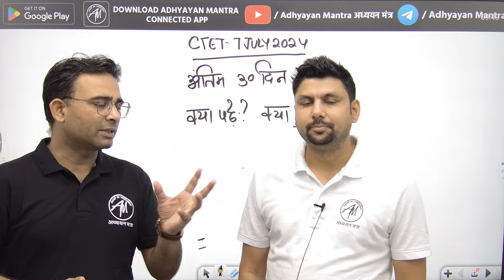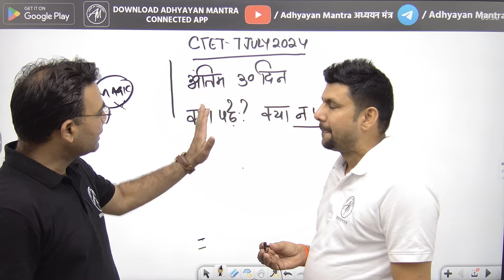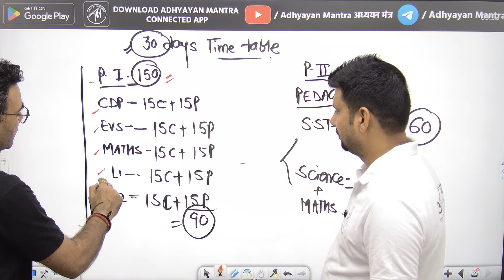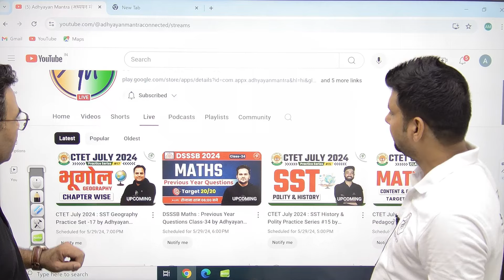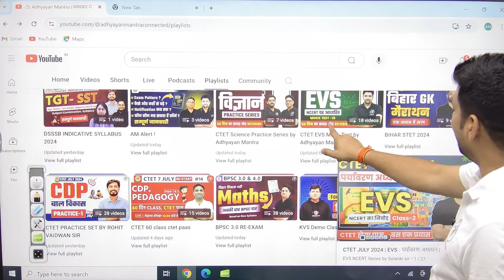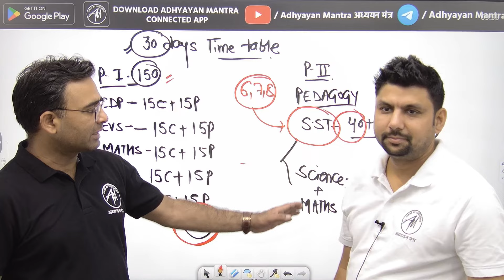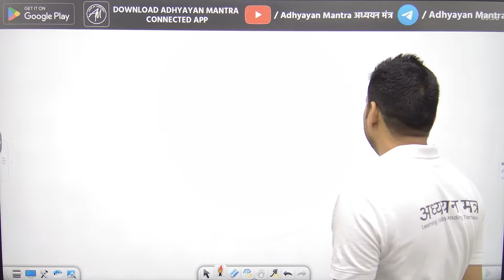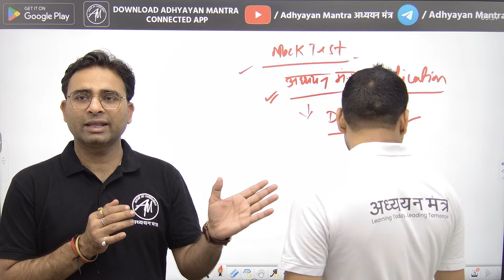CTET 7 July 2024 : अंतिम 30 दिन क्या पढ़े ? क्या ना पढ़े ? Adhyayan Mantra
Preparing for the upcoming CTET exam on 7th July 2024? Unsure about what to focus on in the final 30 days of your preparation? Watch this video to get expert tips on what to study and what to avoid in the last month leading up to the exam.
CTET 7 जुलाई 2024 की परीक्षा की तैयारी कर रहे हैं? परीक्षा के अंतिम 30 दिनों में किस पर ध्यान केंद्रित करना चाहिए और क्या न करें? इस वीडियो में एक्सपर्ट सलाह पाने के लिए देखें। Adhyayan Mantra पर रहें और CTET परीक्षा में आत्मविश्वास से सफलता प्राप्त करने के लिए मौल्यवान जानकारी और मार्गदर्शन प्राप्त करें!